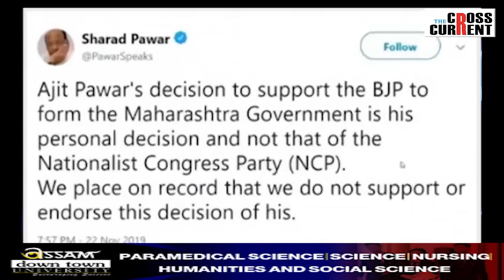মহাৰাষ্ট্ৰ চৰকাৰ ভাঙিবলৈ ওলোৱা কোন এই একনাথ সিন্দে?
২০১৯ ত লৈছিল চৰকাৰ গঠনত মূল ভূমিকা। ২০২২ত হৈ পৰিছে চৰকাৰ ভঙাৰ মূল খনিকৰ। মহাৰাষ্ট্ৰত 'ভাই' বুলি পৰিচিত নেতাগৰাকীৰ সবিশেষ চাওক এই প্ৰতিবেদনত-